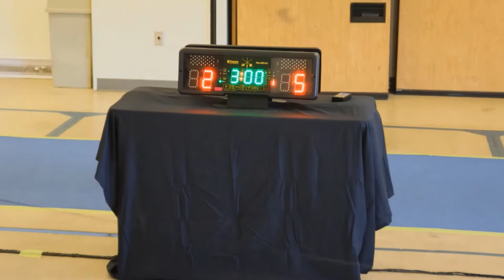2021 OSM Fencing June Club Tournament: Y10 Mixed Foil L04 Loiselle, Rhéo vs. Aubertin, Princeton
2021 OSM Fencing June Club Tournament

Y10 Mixed Foil, semi final between Loiselle, Rhéo OSM and Aubertin, Princeton OSM